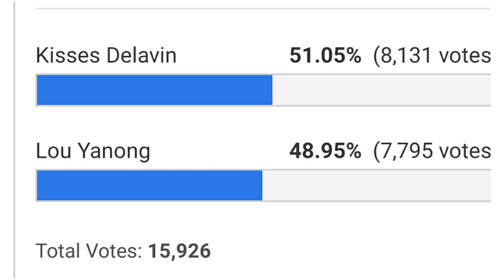Kisses Delavin 100 most beautiful women 2019 battle rounds Kisses and Lou plus Dninang movie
Kisses fan from the start Update from Starmometer , Kisses on top